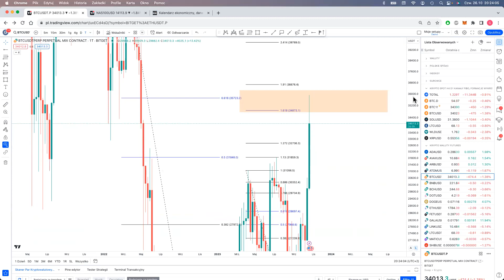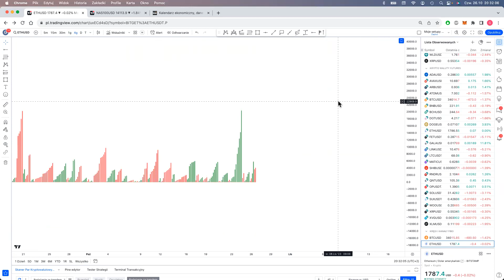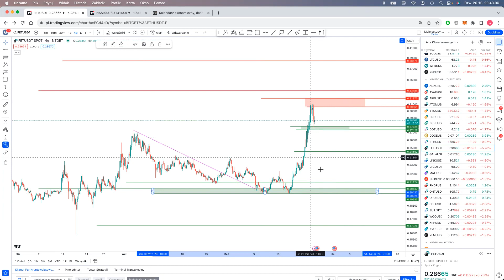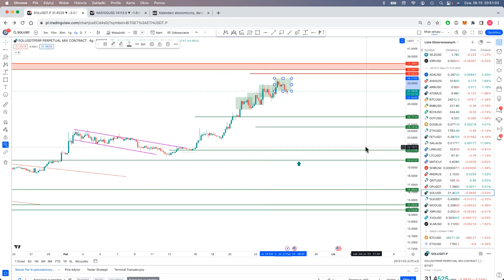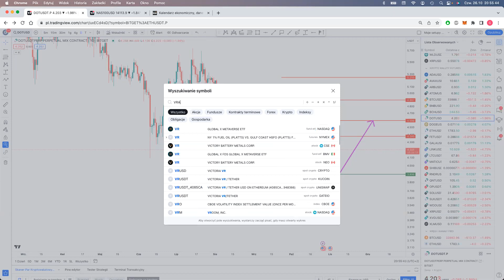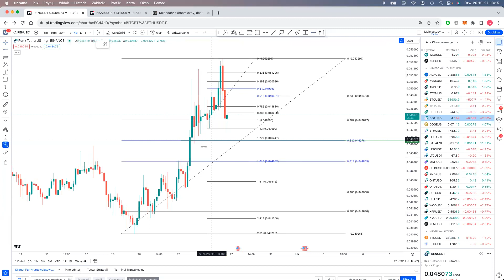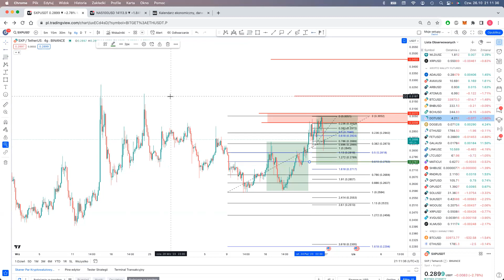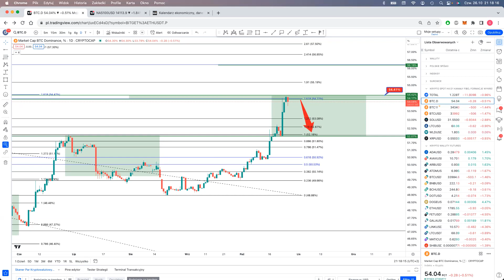Analiza rynku krypto walut nagranie z Webinaru 26/10/2023